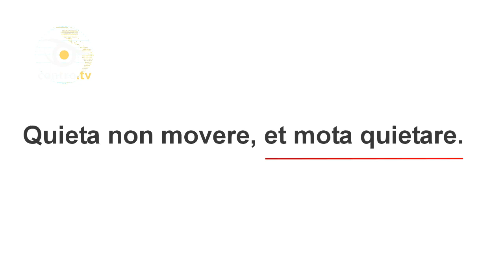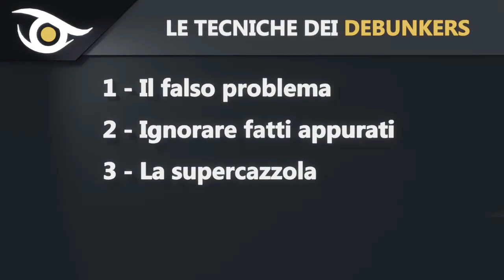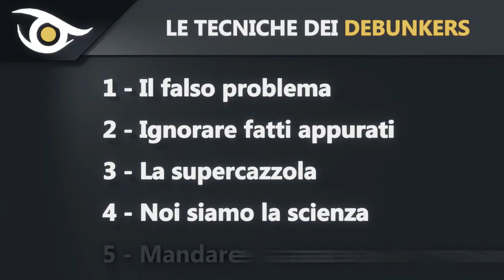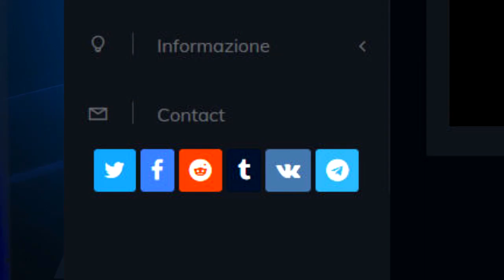Le tecniche e i trucchi dei debunkers ● Massimo Mazzucco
In questo video Massimo Mazzucco, regista e blogger italiano, nonchè tra i personaggi più conosciuti e preparati nel mondo della contro informazione, ci spiega le tecniche dei debunkers.
Coloro che negano la realtà pur di non smentire le versioni ufficiali propalate dai governi e di rimando, dal mainstrem.